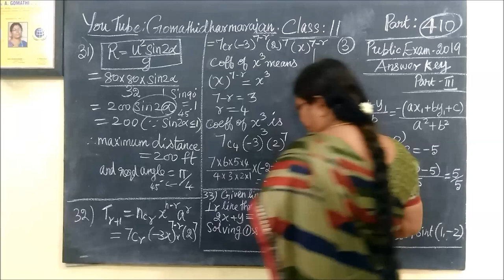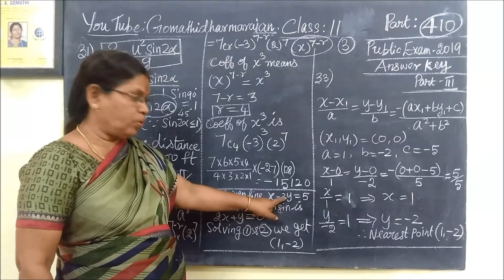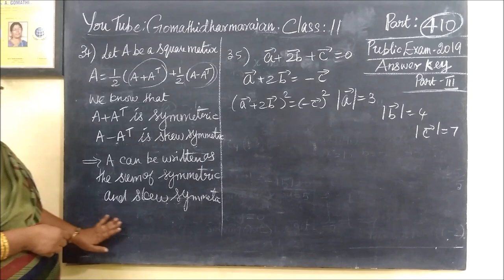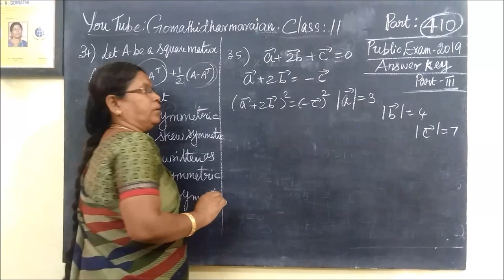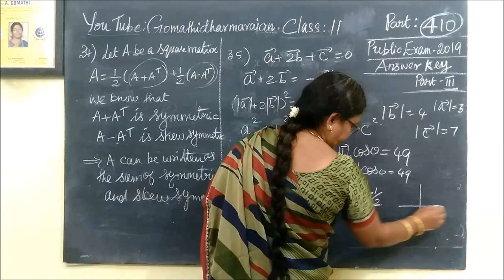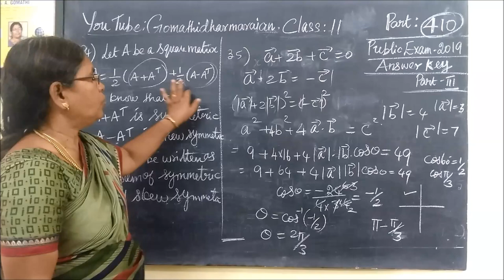11-M - Three marks-Answer key March-2019 Gomathidharmarajan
11- MATHS Three  marks-Answer key March-2019 Gomathidharmarajan